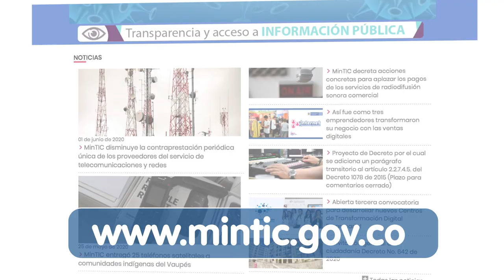Convocatorias audiovisuales 2020